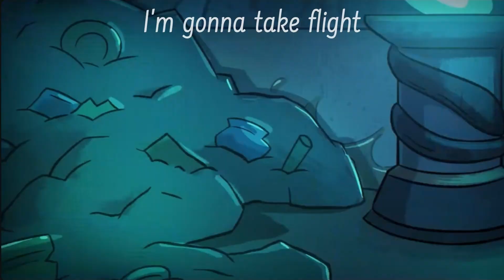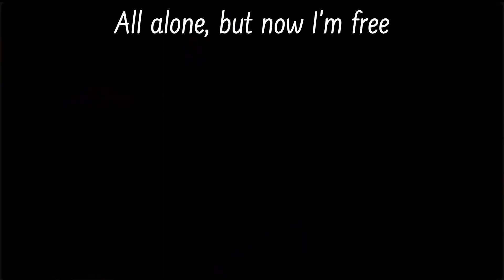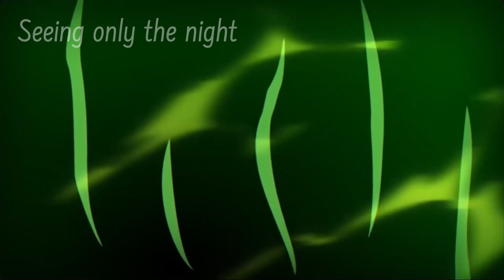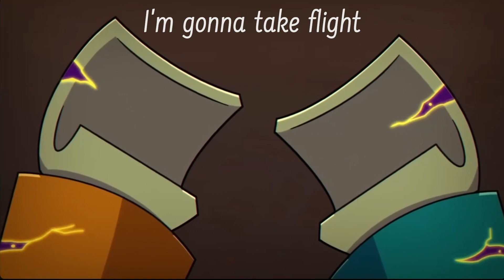LMK S5 AMV | Nine-Headed Demon | Darker Side of Me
This video was made purely for my personal enjoyment. It's a little silly as a result (LOL).

Song: "Dark Pit's Theme With Lyrics" by Alex Beckham (Man on the Internet)
Visuals: LEGO Monkie Kid (Seasons 4 and 5)